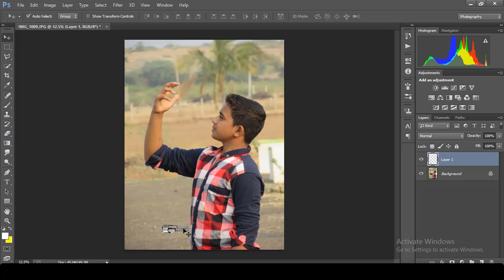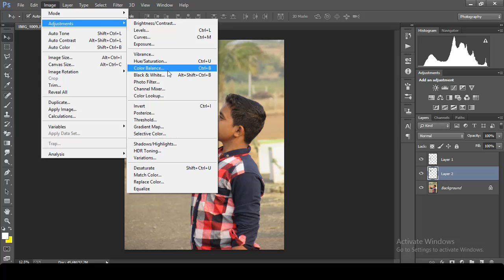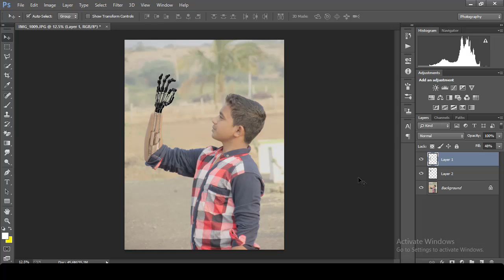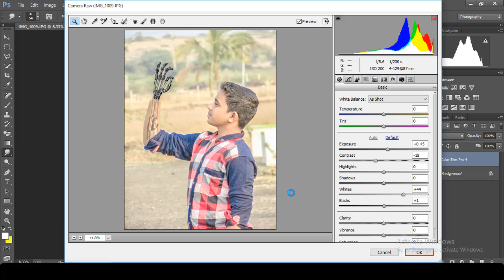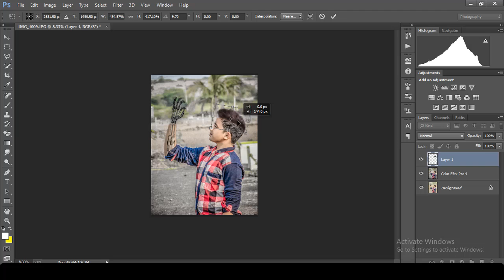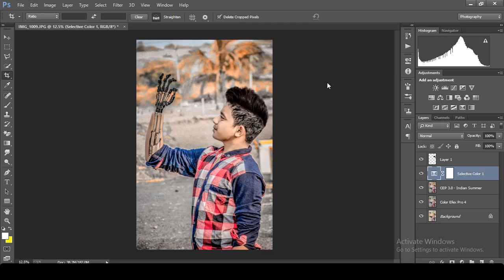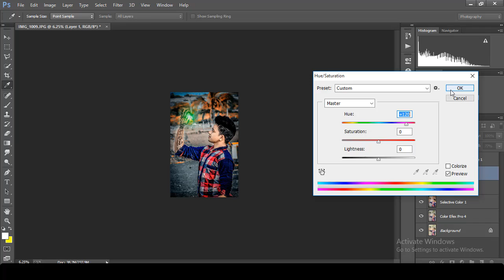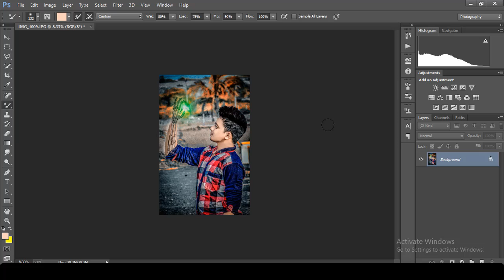photoshop cc - awesome photo editing in photoshop cc - terminator effect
photoshop cc - photoshop cc - background change and photo retouch tutorial - march 2017.
baba helps you get the most out of the new features and enhancements in Photoshop CC 2017
Browse the latest Adobe Photoshop CC tutorials, video tutorials, hands-on projects, and more

stock links - babaeditz.blogspot.in
social link -

ex
photoshop cc content aware fill
adobe cc photoshop 2015